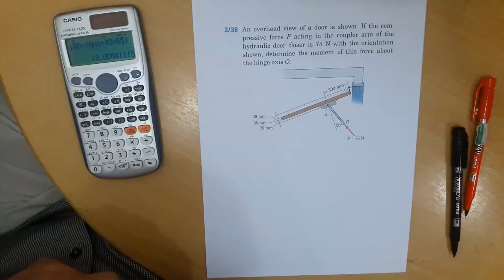38 Basic Mechanics I CH2 Force Systems P38